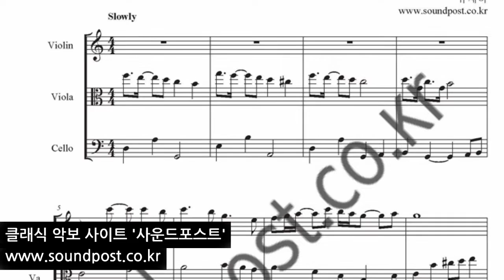유재하(You JaeHa) -그대 내 품에(You In My Arm) 악보(score) :바이올린, 비올라, 첼로